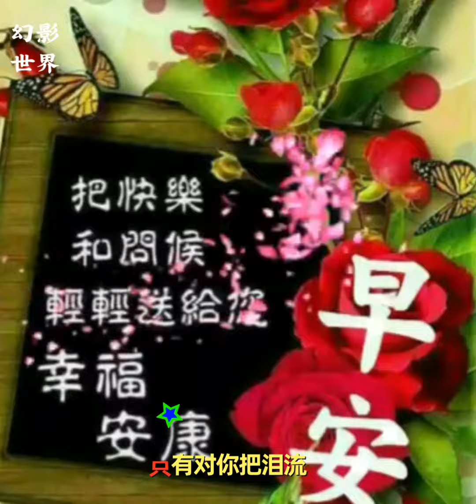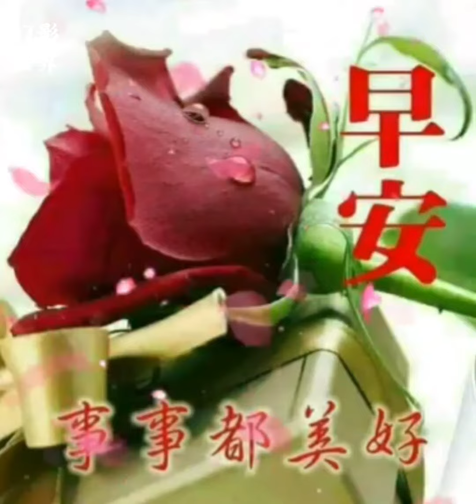大家早安愉快 韓寶儀【一去不回頭】